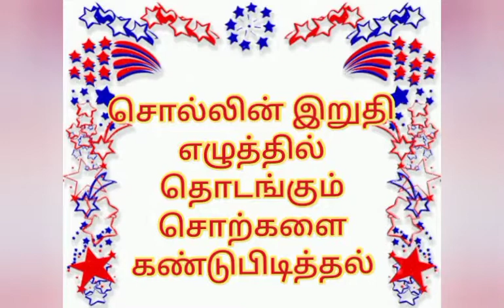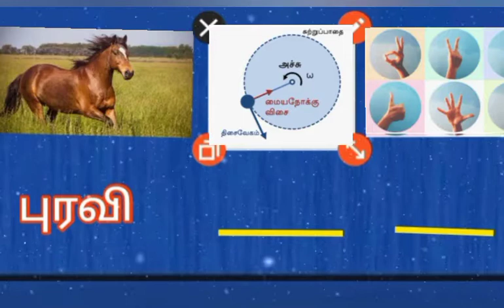சொல்லின் இறுதி எழுத்தில் தொடங்கும் சொற்களை கண்டுபிடித்ததல்